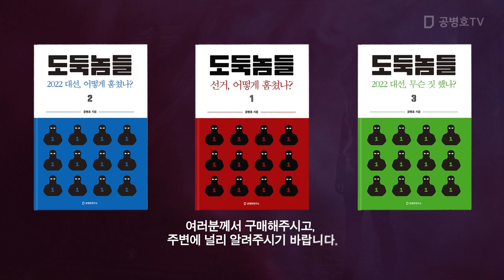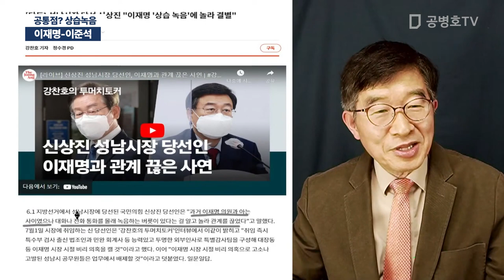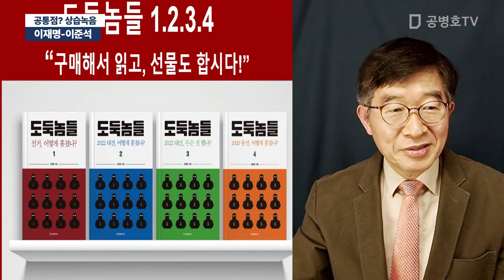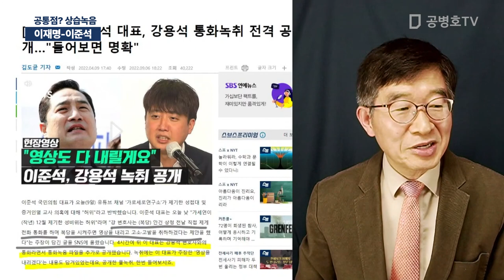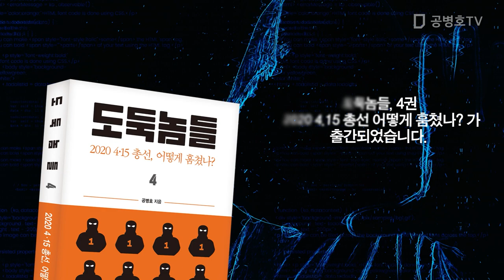이재명-이준석 / 공통점? 상습녹음 [공병호TV]